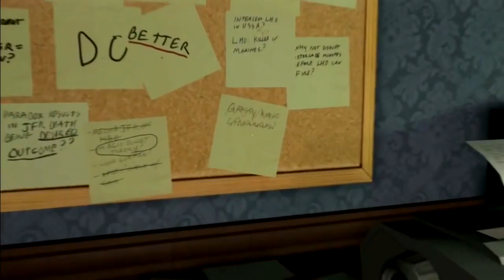Reboot Recaffeinate Episode 4: Horror Games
In today's episode of Reboot Recaffeinate, we eat chocolate chip cookies and talk about Guitar Hero, SOMA and what makes a good horror game.